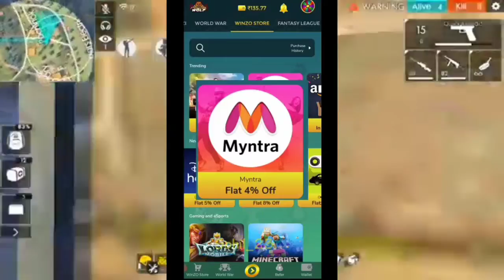play Store ka redeem code yha kai milta hai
Technical N Prasad